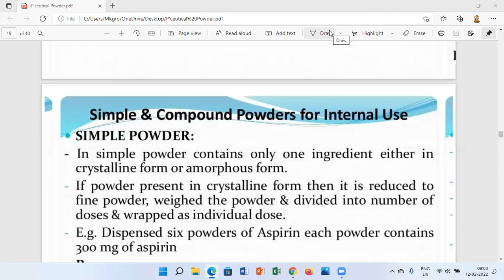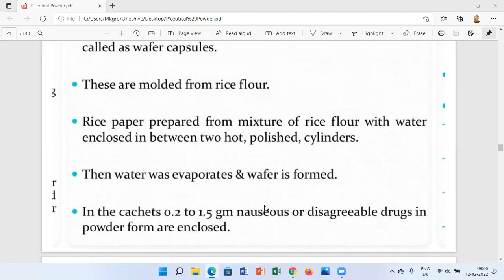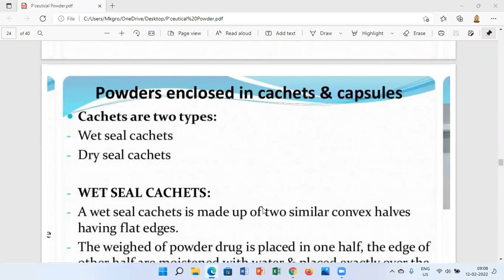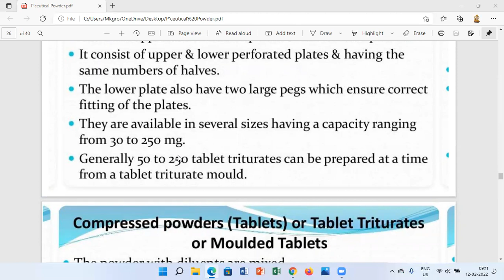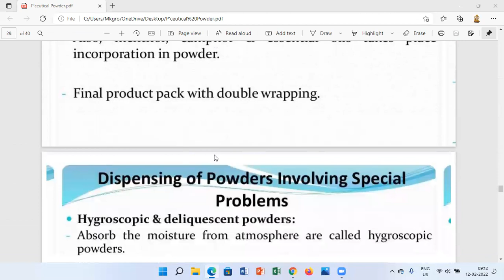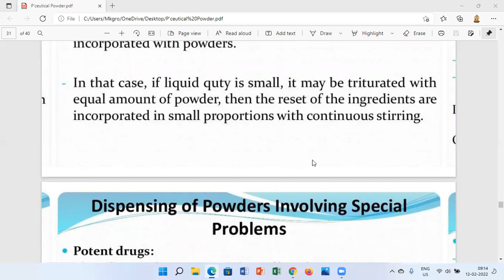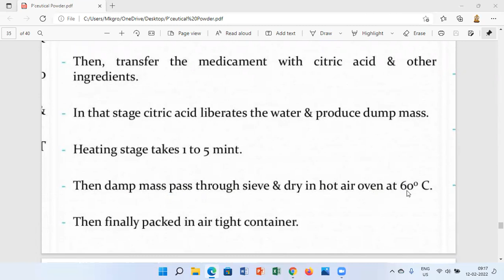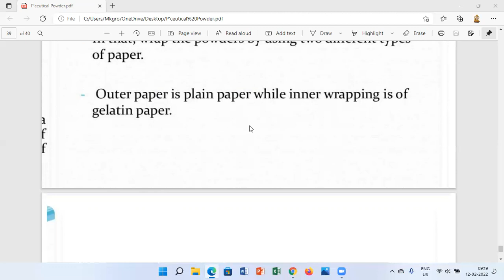Topic: POWDER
Course: B.PHARMACY
Subject: POWDER
Unit: 2
Any Other Description: 2